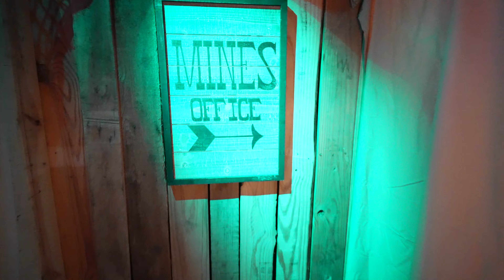Santa's Haunted Coal Mine at Nightmares on the Rogue in Medford Oregon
A civil war has broken out at the North Pole as half the elves have kidnaped Santa in a war that has become known as Naughty vs. Nice! The Naughty have opened up a portal unleashing all past villains of Christmas, led by the infamous Green One who has been known to be a mean one… if you know what I mean. This haunt is located in Medford Oregon. Video captured by @Hauntedattractionnetwork